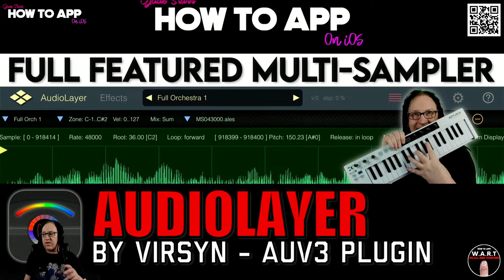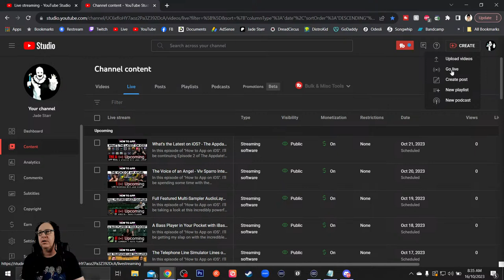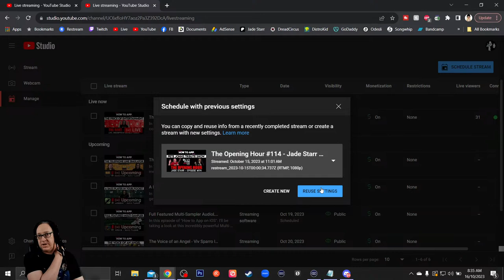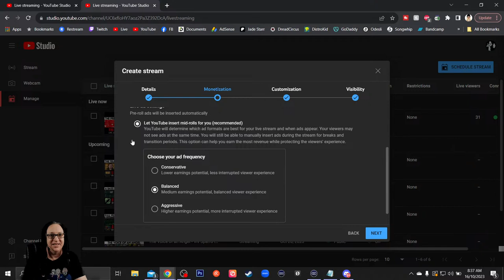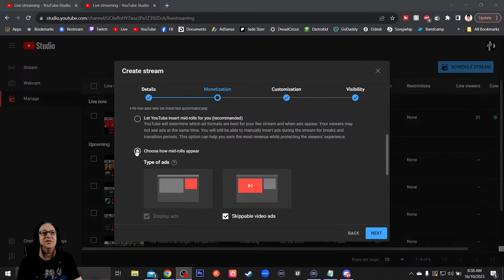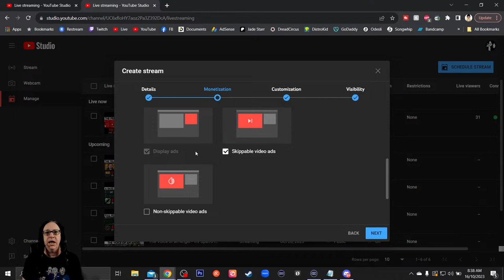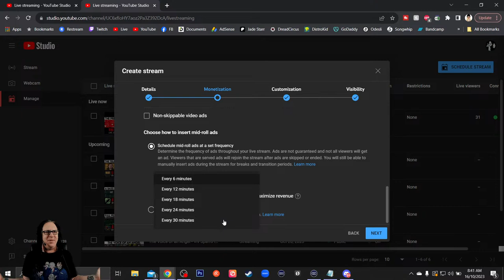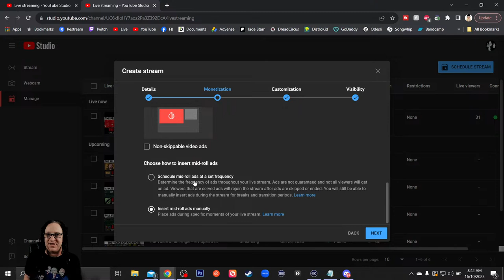The Price of Entertainment - The Rant 11 - How To App on iOS! - EP 1051 S12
In this episode of "How to App on iOS". I'll be continuing the NEW weekly series called The Rant. On episode 11 I'll be discussing the Price of entertainment on YouTube. Yes I'll be discussing all things ADS! Love them or hate them they are not going away anytime soon. Even if they do they will only return in some other form. So just how valuable do you find the content here on YouTube? Is it worht the price of ads? Or is it worth the price of Premium? Let's RANT! Every Monday Morning (AUS) / Sunday UK/US/CAN I'll be ranting on a particular topic that has been on my mind. come along and join the discussion and kick back for a chat and a featured song!!!

The Price of Entertainment
The Rant 11

Clubhouse - @jadestarr

LINKS
The Beat Community - iOS & Desktop Price Drops & Info